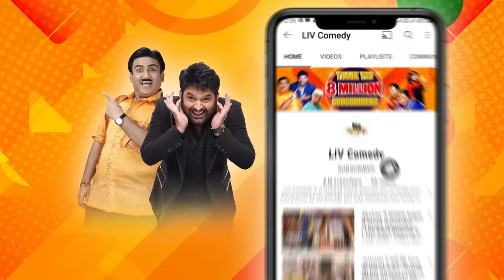Varun पर किस बात का लगा ‘Kalank’? | The Kapil Sharma Show | Krushna Ke Avatar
We bring to you a special compilation of Krushna Abhishek and his bang-on comic timing.

Star Cast: Kapil Sharma, Archana Puran Singh, Krushna Abhishek, Kiku Sharda, Chandan Prabhakar
Guests: Alia Bhatt, Varun Dhawan, Sonakshi Sinha, Aditya Roy Kapur